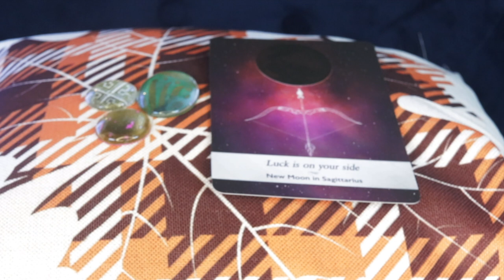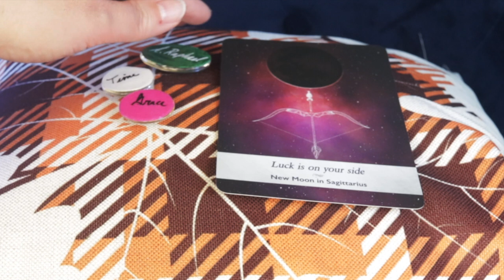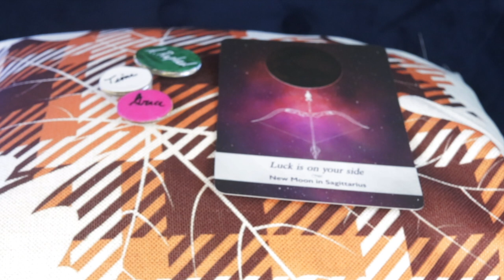Angel Daily Message November 18, 2020